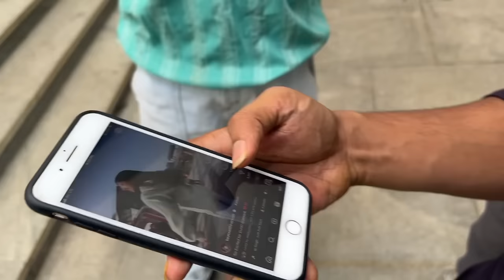I ASK STRANGERS TO DANCE WITH ME!😌🔥 viral reels🔥തീ… ആട്ടം